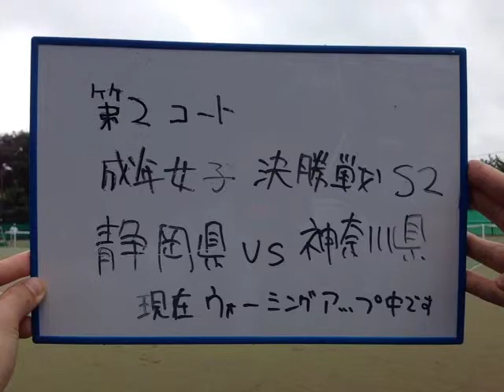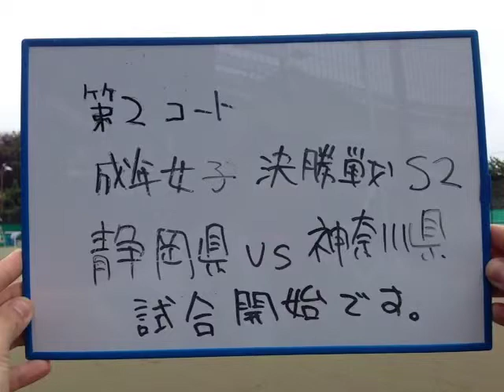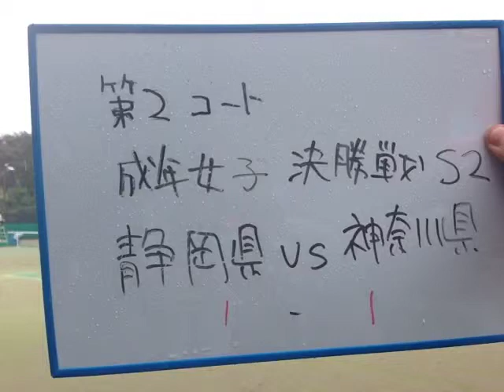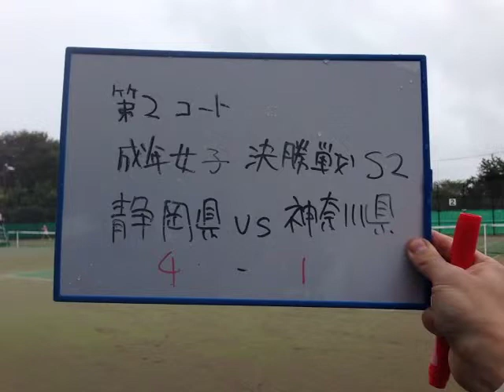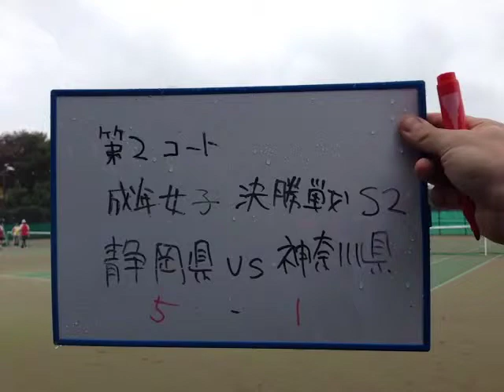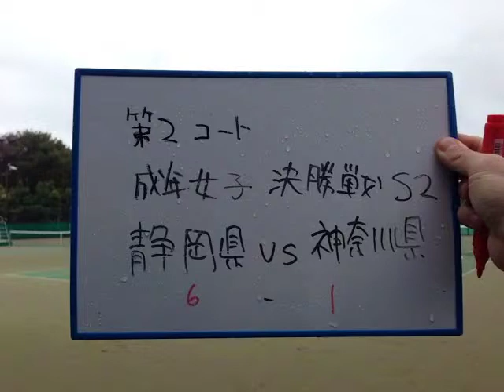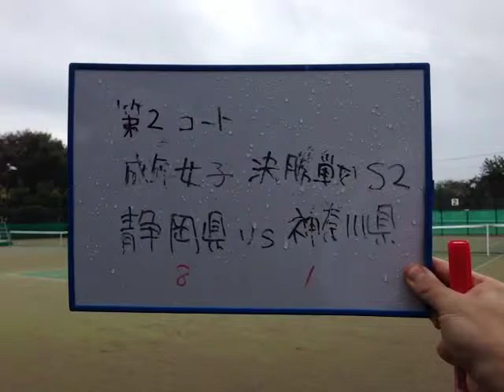テニス｜成年女子決勝戦 -スポーツ祭東京２０１３｜第68回国民体育大会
2013年（平成25年）に東京都で開催されたスポーツ祭東京２０１３ 第68回国民体育大会大会において、Ustreamで中継された競技の模様です。
出場選手や競技結果はこちらのリンク先よりご確認いただけます。